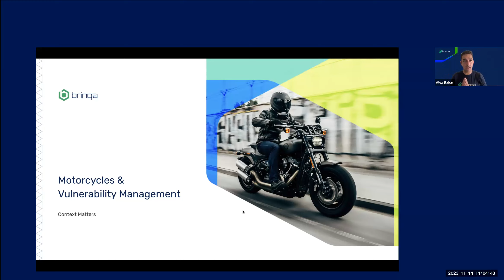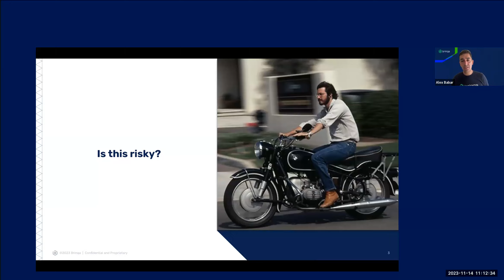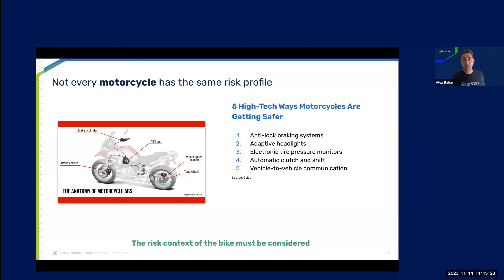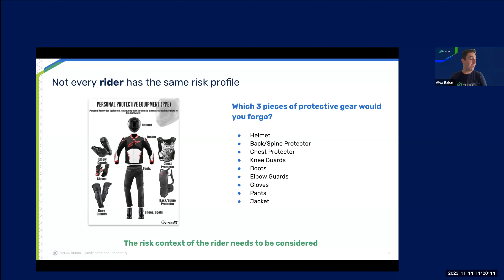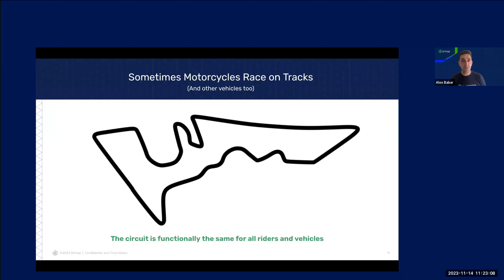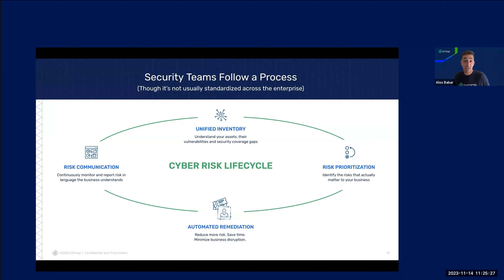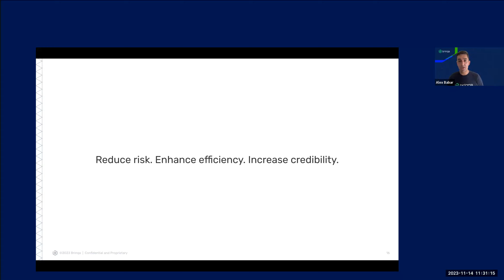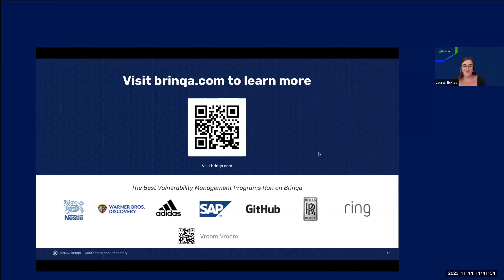Vulnerability Management & Motorcycles: On-Demand Recording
Chances are that at some point in your life, you’ve either thought about getting a motorcycle or spent time convincing someone else not to — which was probably a discussion based on risk.

Similarly, vulnerability management is all about risk context.

In this on-demand recording from VP of Solutions at Brinqa, Alex Babar, learn why context is so important for effective vulnerability risk management and how adding context to your security findings is achievable at scale with the right processes and tools.